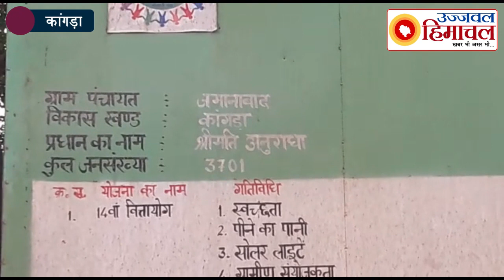जमानाबाद पंचायत में पत्थर हो चुका सीमेंट किसका?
करीब 30 बोरियो सीमेंट की पत्थर हो चुकी है
किसी युवक ने ठेकेदार द्वारा सीमेंट लेकर मैदान में फैंका है